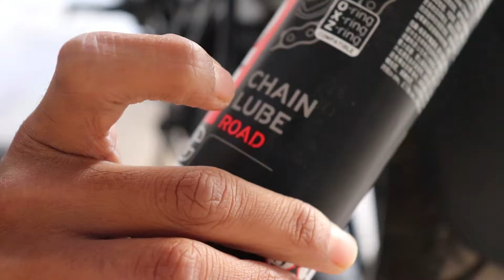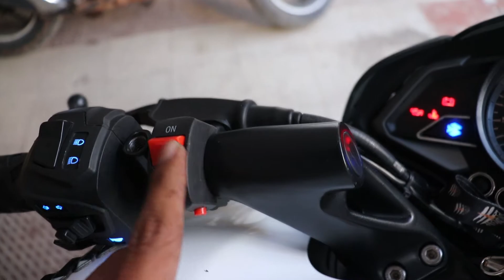Best way to clean and lube motorcycle chain at home | Motul C1 and C2.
Baba's in this video I am going to show you guys how to clean and lube your motorcycle chain at home the best way possible it will take some time but the results are unbelievable.

Location: Pune (Maharashtra).

I hope you guys like my videos if you do then please mention in the comment box below.
CC Appreciated.

LIVE LIFE IN PEACE.